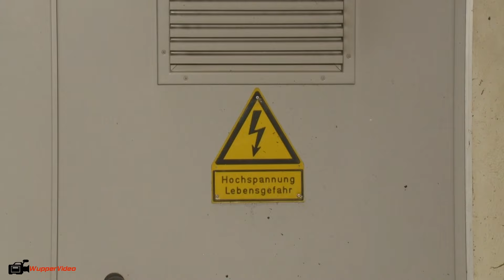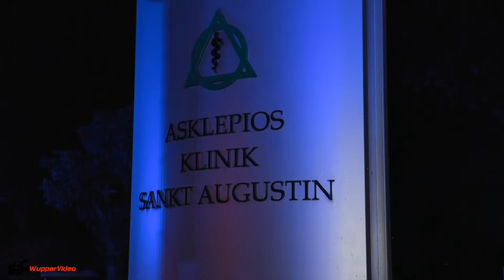Krankenhaus ohne Strom nach Trafobrand in Kinderklinik Sankt Augustin | 25.09.2024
Ein ungewöhnlicher Feuerwehreinsatz beschäftigte die Rettungskräfte in der Nacht zu Mittwoch über mehrere Stunden. Nach dem Brand in einer Trafostation vor dem Kinderkrankenhaus in Sankt Augustin ist in der Klinik der Strom ausgefallen. Die knapp 75 Kinder sowie das Klinikpersonal waren plötzlich komplett ohne Strom. Glücklicherweise, so die Feuerwehr vor Ort, ist keines der Kinder von medizinischen Geräten abhängig. Ihr Zustand wurde am frühen Morgen laufend überprüft. Da auch die Beleuchtung der Notausgänge ausgefallen war, konnten sich die Einsatzkräfte nur mit Taschenlampen im Gebäude zurechtfinden. Das Krankenhaus musste nicht evakuiert werden. Auch ein angrenzendes Seniorenheim war vom Stromausfall betroffen. Hier gab es keine Zwischenfälle, berichtet die Feuerwehr. Gegen 3.15 Uhr lief die Notstromversorgung wieder an. Insgesamt waren 130 Einsatzkräfte vor Ort.

Kamera: Canon XF400